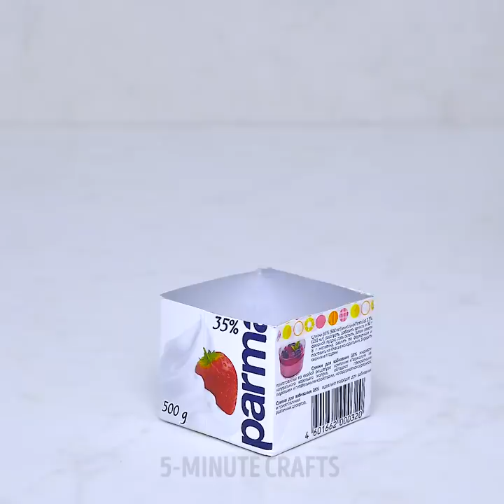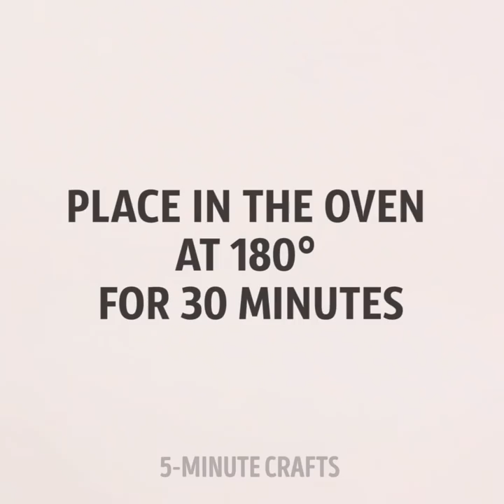17 GREAT DIY WAYS TO DECORATE YOUR POTS AND MUGS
COOL IDEAS FOR YOUR HOME AND GARDEN

There are so many cool crafts that you can make with boring plain pots and mugs! In this video, we collected the coolest and the newest life hacks and creative ideas that can help you to make your home and garden a better place.

Cement is one of the coolest materials when it comes to creating pots and vases. Ask your parents to help you with cement and pour a little bit of wet cement into a bottom of a milk carton. Put an egg into the middle and when the mixture gets dry, you'll get a cute and stylish pot for some small plants. It looks awesome, doesn't it? You can make a bigger pot using a bottle and a plastic cup as stencils.

If you pour cement or concrete into disposable gloves, you can make a cute pot in a shape of hands. It looks adorable! You can also paint them your favorite color.

Don't worry if you break a pot. You can easily turn it into an awesome composition using a bit of imagination. Check out how we did it and do it better than us!

You can make a vertical garden on your wall using a photo frame. Sounds impossible? Watch this video and try to repeat the impossible! Another cool space-saving idea is hanging flower pots. In order to do it, you can make a special accessory out of an old T-shirt.

There are a lot of cute mug life hacks that you can repeat yourself. Leave no chance to plain boring mugs in your home.

Watch this video up to the end and see how to make an awesome lighthouse out of plain clay pots!

TIMESTAMPS:

1:32 - Hanging garden
2:56 - DIY flower pot
4:52 - Awesome hand-shaped flower stand
9:21 - DIY donut